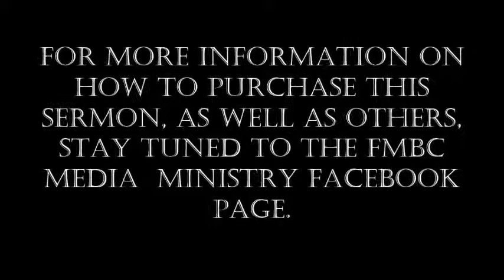I AM PERSUADED (SNIPPET)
If you would like more information on how to purchase your copy of this message, as well as others, please stay tuned to our FMBC Media Ministry Facebook page or follow us on Twitter @FMBCMedia.